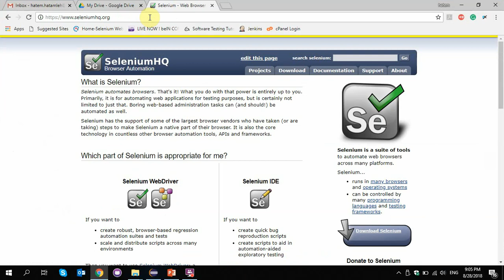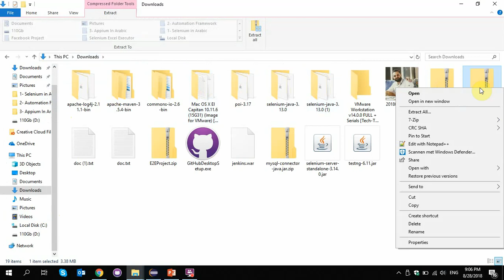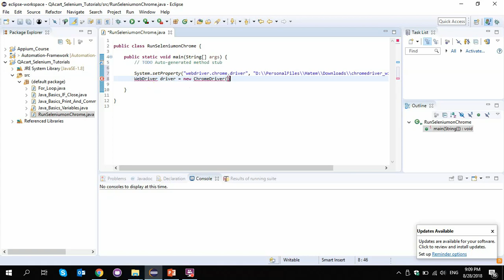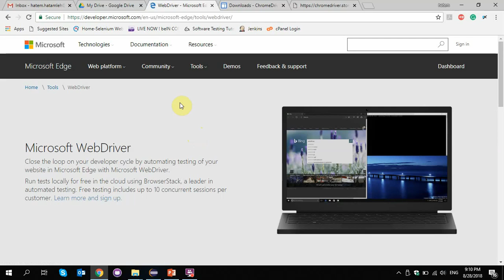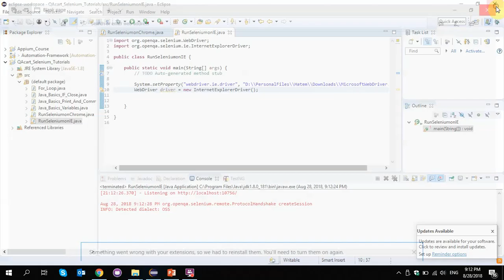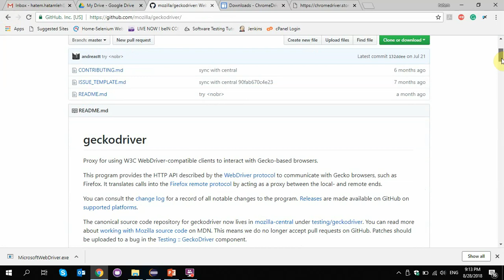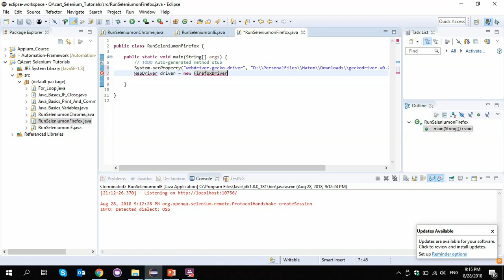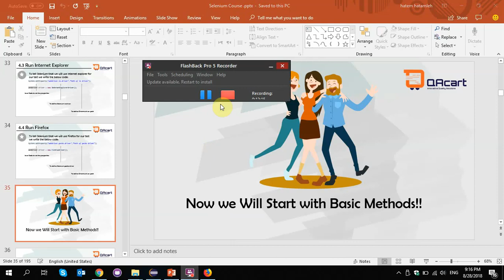Run Selenium in Different Browser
This video will talk about opening different browsers using Selenium code 🚀

This video is part of a complete Selenium web driver course on Udemy! Discount link (12 USD)

You can send your questions to our Facebook page or on Udemy and we will reply within 3 days max.

QAcart is here to support the Arabic content in Software testing.